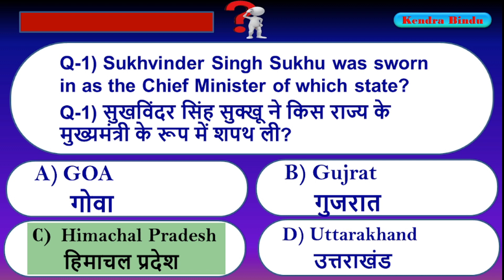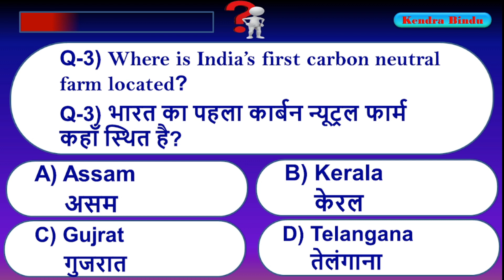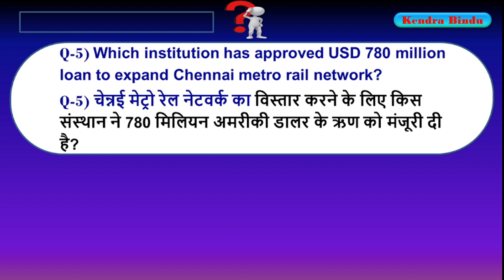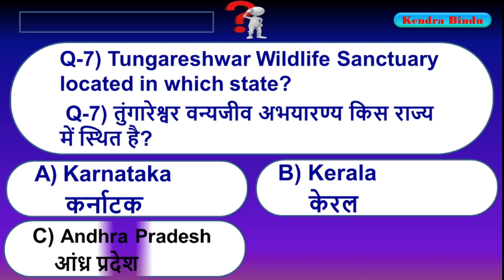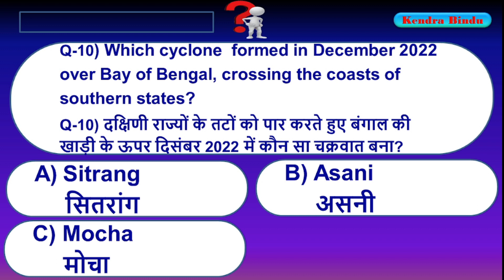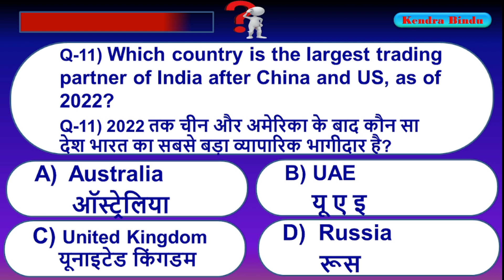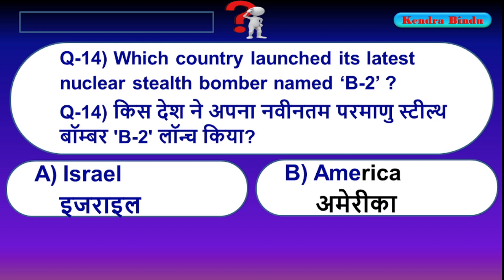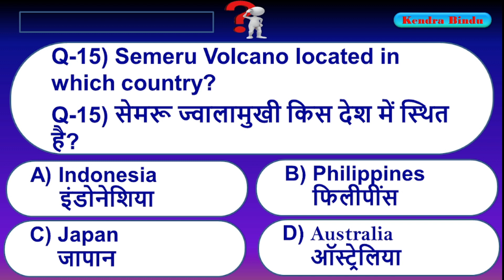General Knowledge | Currant Affairs Questions | Best GK Pattern to Crack the Competitive Exam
General Knowledge:
General Knowledge is that which will help you to enhance confidence.
General knowledge is common for all government competitive examinations.
Kendra Bindu providing you the best bunch of General Knowledge to crack all type of Government Examinations.
Kendra Bindu providing GK of all the subjects Like History,
GK on Indian Geography,
GK on Political Science,
GK on General Awareness GK
GK on Medieval Indian History
GK on Ancient Indian History,
GK on Important Questions of Indian Culture
GK on Indian Constitution,
GK on Biology
GK on Modern Indian
GK on  Famous Places .
Indian GK
Lucent GK
GK on Current Affairs
GK on all Sports
GK on Famous Personality
GK  on New Technologies
GK on Medical Science
साधारण ज्ञान

Thanks for Giving the Valuable time to watch the videos

Thanks & Regards
Kendra Bindu

Please
Please  do suggest to improve the Questions pattern.